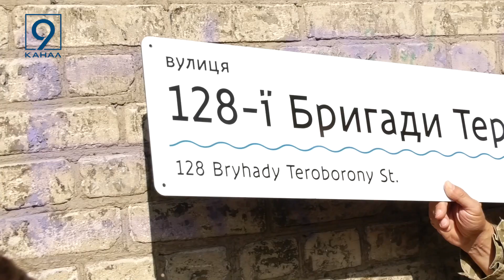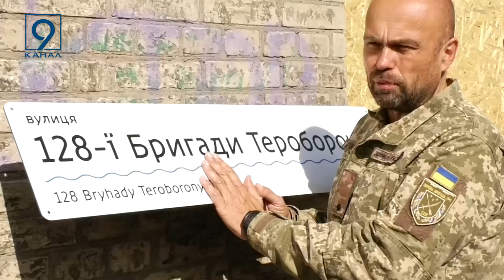«Курчатова» – до музею, 128-ї бригади ТрО – на будівлю: У Дніпрі презентували нову адресну табличку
У Дніпрі з’явилася перша адресна табличка нового перейменування -  вулиця 128-ї бригади тероборони.  Вона прикрашатиме будівлю Дніпропетровського метрополітену. Колишню Курчатова перейменували на останній сесії міськради Дніпра. Адресник  замінили урочисто, за участю бійців бригади.